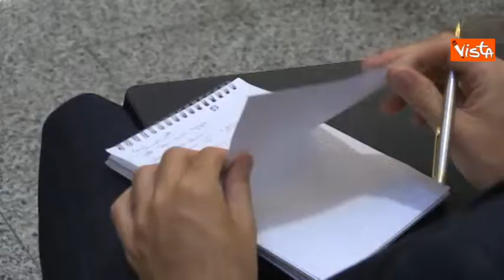17-06-14 LETTA ALLA RAPPRESENTANZA IN ITALIA DELLA COMMISSIONE UE IMMAGINI 01_38